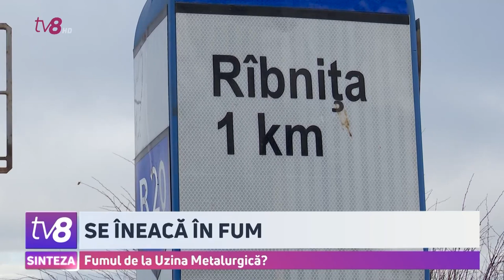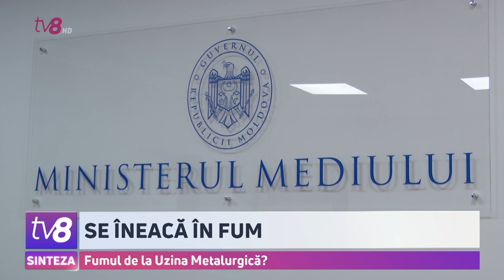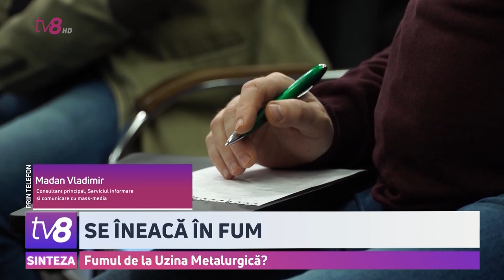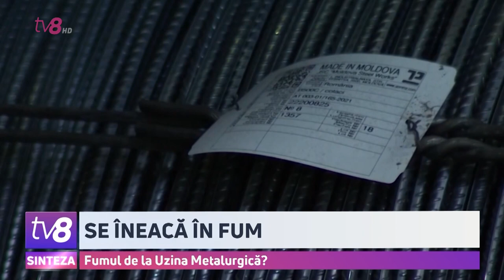Satul Ciorna se îneacă în fum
Ciorna se îneacă în fum. Vorbim despre localitatea care se află pe malul drept al Nistrului. Sătenii spun că fumul este emanat de Uzina Metalurgică de la Râbniţa. Am sunat la uzină, dar nimeni nu ne-a răspuns la telefon. Ce spun autoritățile noastre?